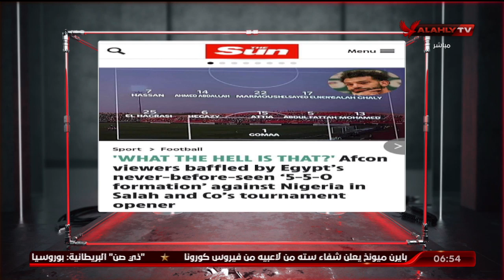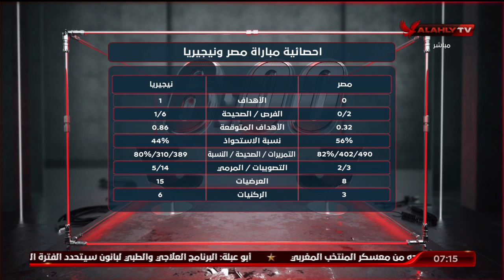الحلقة الكاملة | السادسة مع أمير هشام | 12-1-2022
ضيوف الحلقة
نادر شبانة ـ المحلل الرياضي
فاروق عصام ـ الناقد الرياضي